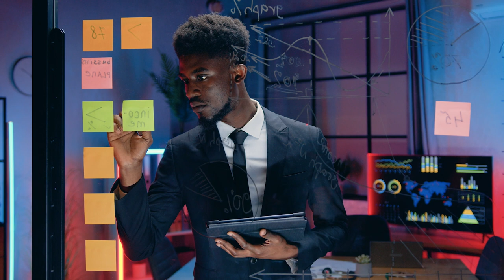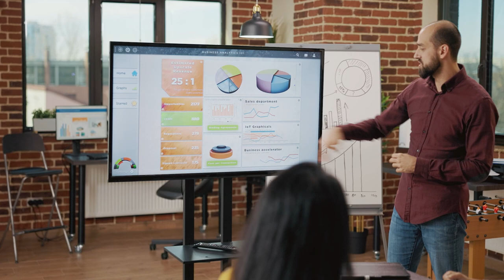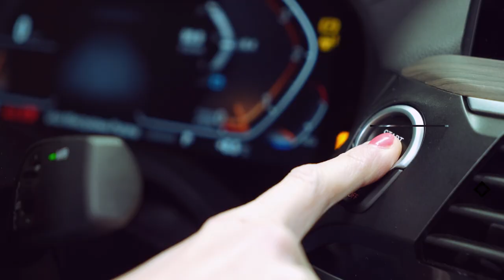JAK MILIONER BUDUJE BIZNES? - Rady dla MŁODYCH PRZEDSIĘBIORCÓW od MILIONERÓW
O czym trzeba pamiętać zakładając własną firmę? Jak rozwinąć biznes? Jak skalować firmę? Co jest ważne w biznesie? Zapraszam do zobaczenia odcinka specjalnego z udziałem Radosława Stasiaka i Michała Pawlika, właścicieli firmy Morele.net, Wojciecha Wróbla, współwłaściciela grupy Wróbel, Mirosława Mikołajczaka, założyciela i właściciela firmy Selsey.

Rozkład odcinka:
00:00 - Wstęp
00:13 - Sam nie zbudujesz biznesu
0:55 - Jak skalować biznes?
3:06 - Tego błędu nie rób, jeśli chcesz rozwinąć firmę
4:12 - Jak rozwinąć biznes?
4:46 - O czym trzeba pamiętać prowadząc własną firmę?